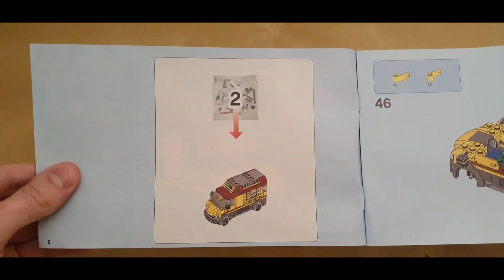LEGO City Pizza Van | Speed Build & Review #60150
Chapters:
0:00 | Introduction
0:07 | Pizza Van Building Instructions
0:29 | Speed Build Pizza Van
0:59 | Pizza Van Review
2:36 | Pizza Van Photo Gallery
3:47 | Pizza Van and Minifigure
4:02 | Pizza Van vs Police Car (City)

Set Name: Pizza Van
Set Number #60150
Year: 2016
Pieces: 249 pcs
Ages: 5+
Category: LEGO City